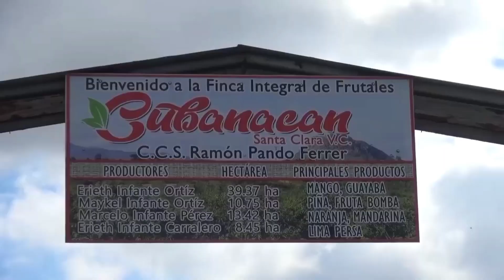Los campesinos villaclareños trabajan en la producción de sus tierras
Tomado del Portal del Ciudadano "Soy Villa Clara"